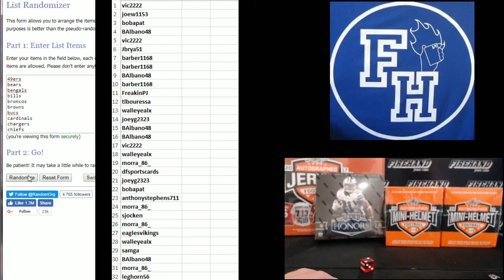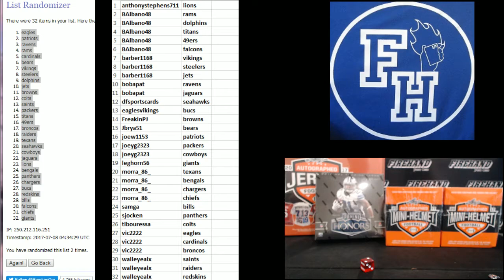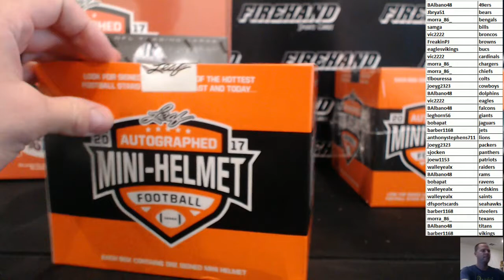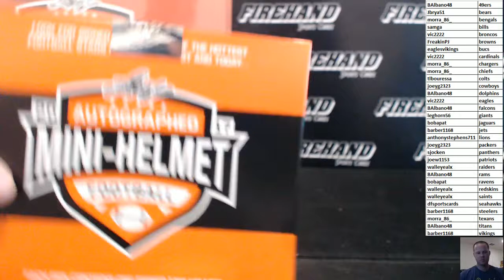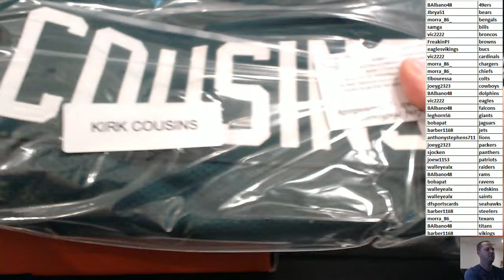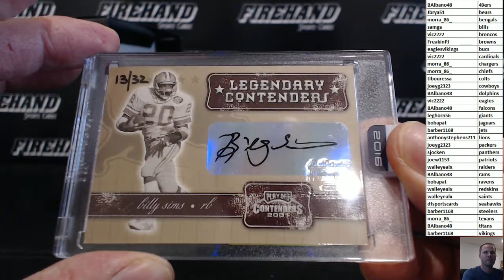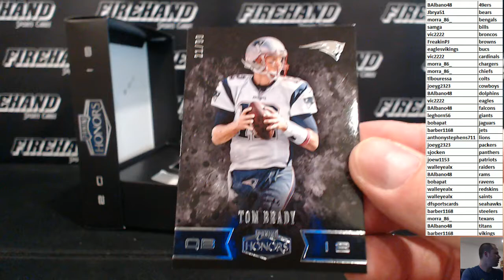Honors, Helmets, & Jersey Football 4 Box Break #21 ~ 7/7/17